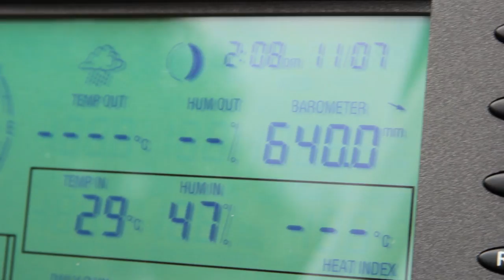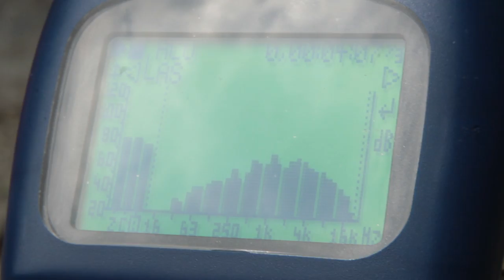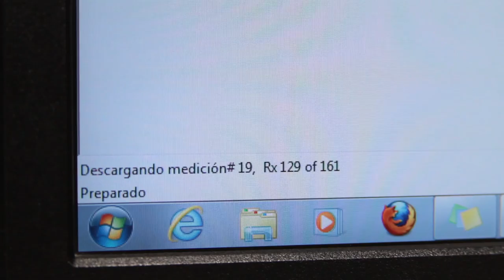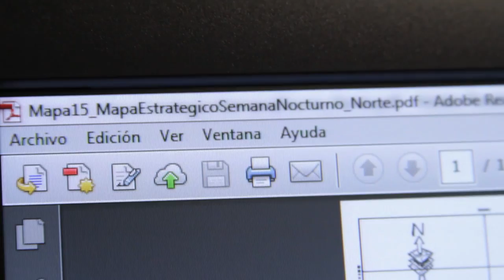Sonómetro Área Metropolitana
Vigilar la contaminación auditiva de una ciudad debe ser una labor muy difícil, sobre todo porque hay que andar con un sonómetro al hombro siempre. ¿Pero qué es un sonómetro?

Nosotros salimos con un ente encargado de realizar monitoreos y mediciones ambientales para el bienestar de la ciudad, para conocer este aparatico, aprender cómo funciona y realizar algunas mediciones. Aquí les mostramos cuál fue el resultado de recorrer la ciudad acompañados del Área Metropolitana y su sonómetro.